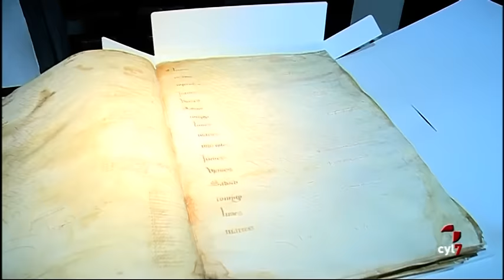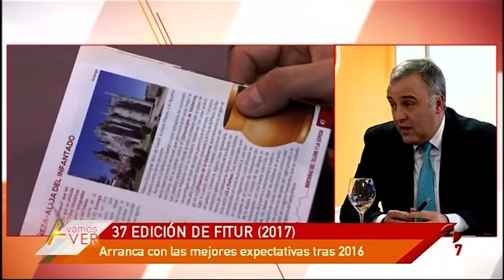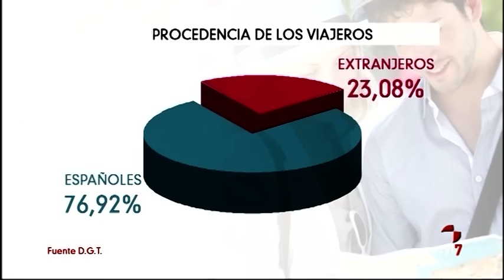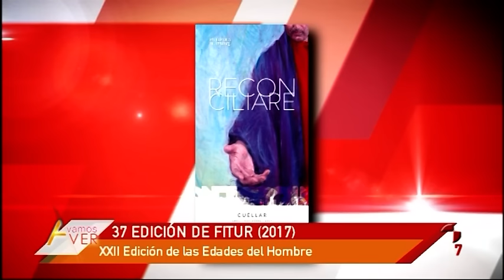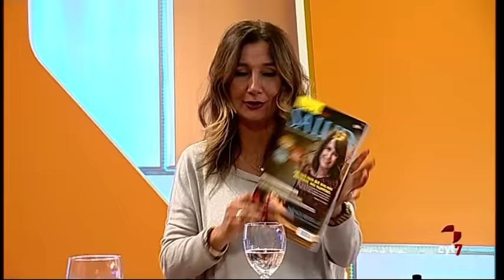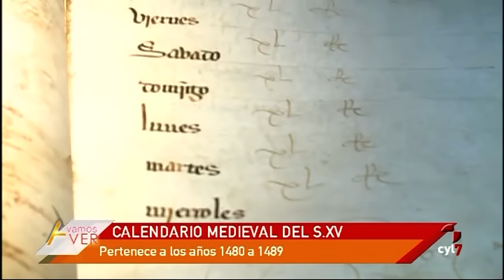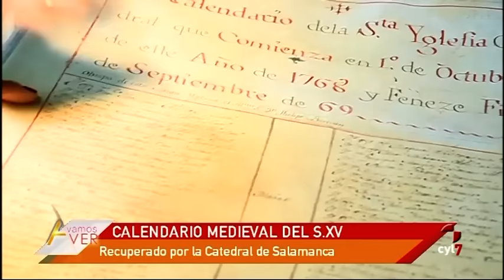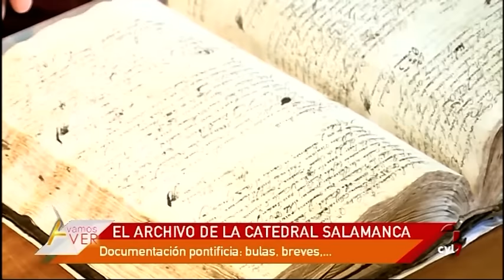Vamos a Ver (16/01/2017)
Vamos a Ver (16/01/2017): Muerte Pascual Herrera, Pingüinos, Archivo Catedral de Salamanca, Cómo cuidar a los gatos, FITUR